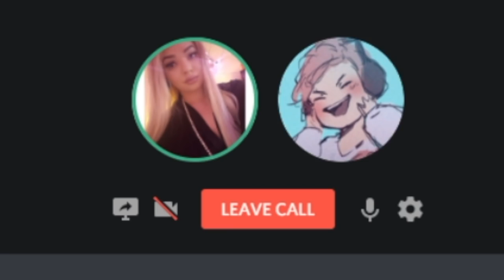Buying 3 Girlfriends on Fiverr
so uh... buying 3 girlfriends on fiverr...yes I actually did this. So welcome to me hiring a stranger to be my girlfriend on fiverr! I legit bought a girlfriend on fiverr .I. Need. Help.

FIVERR GIGS:
1. I will be your girl gamer companion
2. I will be your gamer girl
3. I will be a good listener & give advice

Hi, my name is Quinn Benet!
This channel is a place where you can enjoy funny content, story times, and much more! The goal is to make you feel better or smile when you need it!